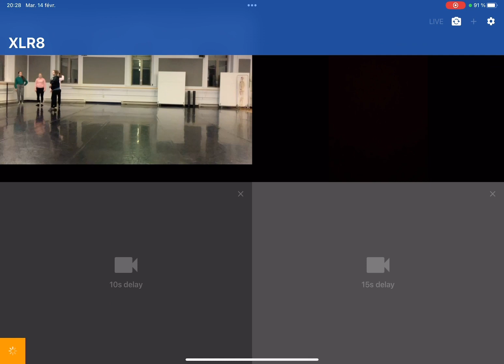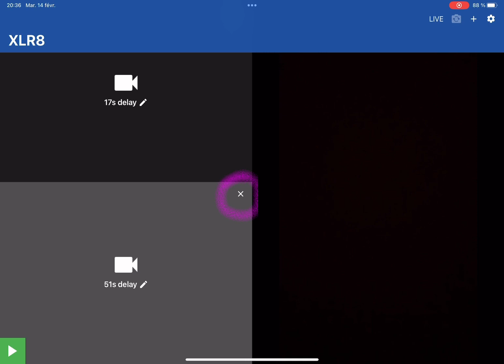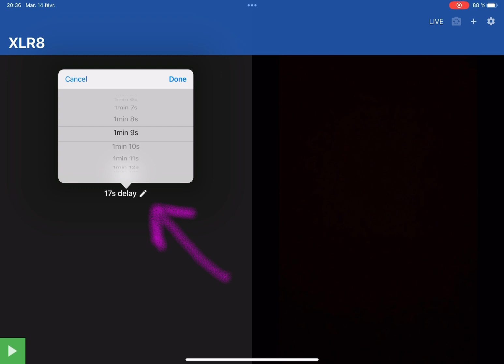Truc arTIC : XLR8 Skill System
Cette semaine, le Truc arTIC est l'application gratuite XLR8 Skill System disponible pour iPad. Elle permet la captation vidéo en direct des élèves et l'observation avec délai de leur performance. Que ce soit en danse, en art dramatique ou en éducation physique, cette application aidera les élèves à s'autoévaluer et ce, en toute simplicité.